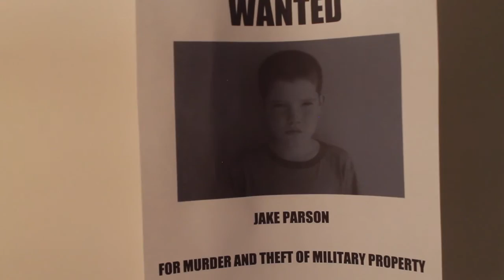Point Blank [Short Film] [2015]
An action short film I made over a year ago.

If you enjoyed this short film, check out the sequel, Point Blank: Winter War, here on my channel.